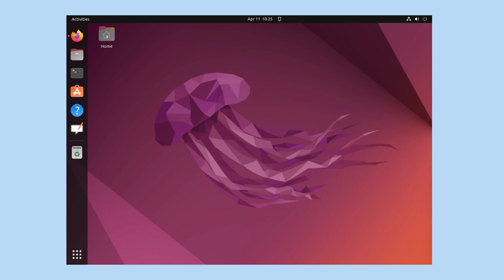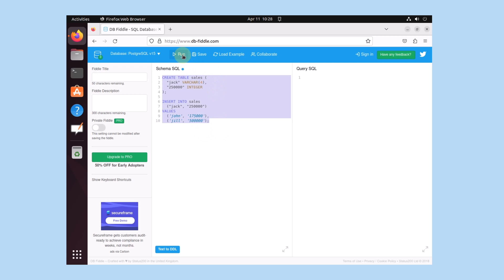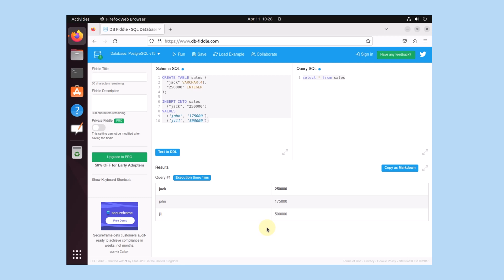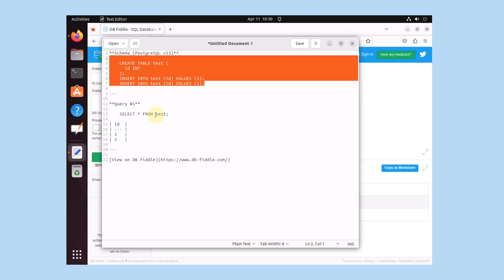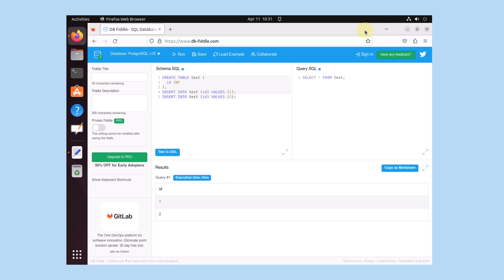Discover the Incredible Benefits of Browser-Based Postgres - What You Need to Know!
What exactly is a browser-based database, and how can it revolutionize your workflow? Find out in our must-watch video, "Unleash the Power of a Browser-Based Database." This video will walk you through the benefits of this powerful tool, including collaboration, and some ideas of how this tool can be utilized to your advantage.

Whether you're a small business owner, a data analyst, or part of a large enterprise, this video is a must-watch for anyone looking to streamline their data management process and take their productivity to the next level. So what are you waiting for?